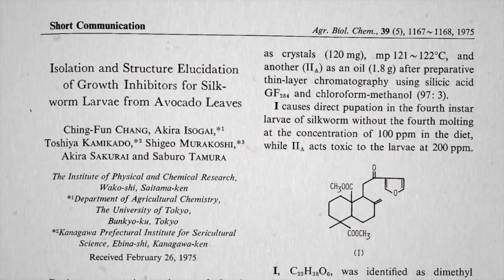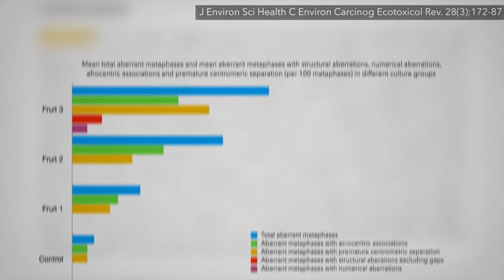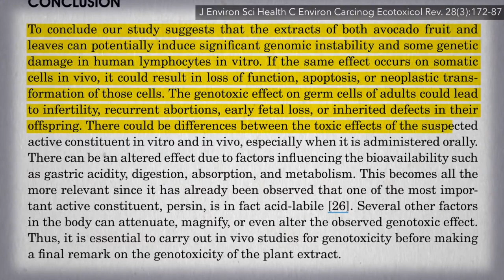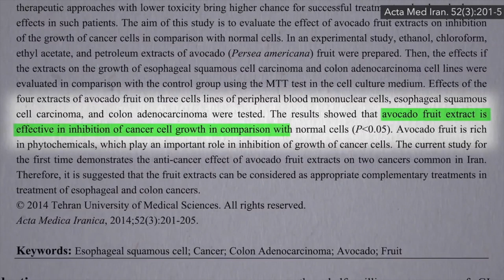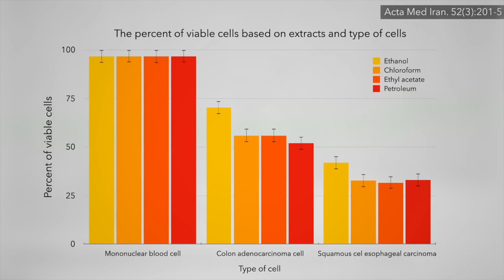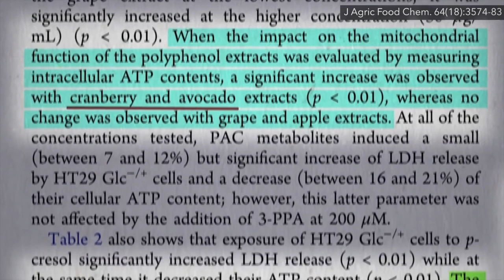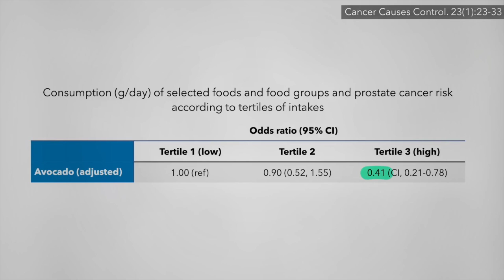Healthy : Are Avocados Healthy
You will find a lot of Post and Video about Self improvement ( Personal growth, Stress management, Success, Spirituality and Inspirational ) and Health and Fitness ( Exercise, Weight loss, Supplements, Nutrition and Beauty)